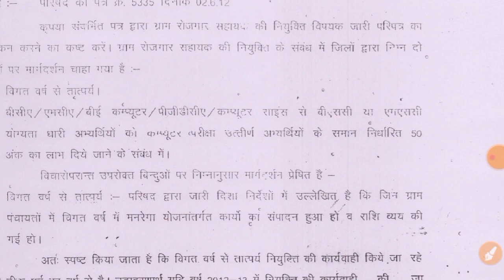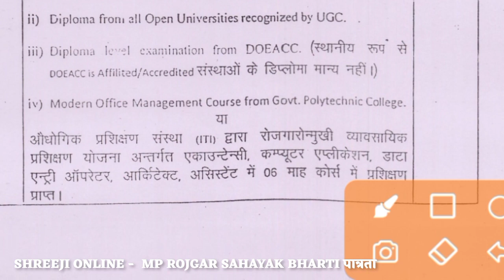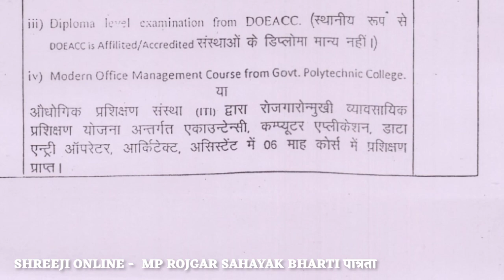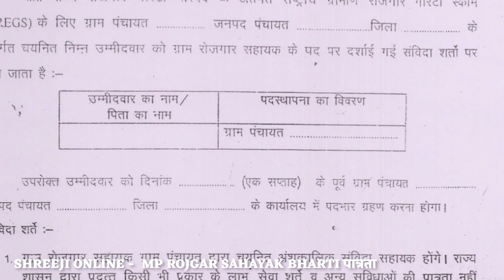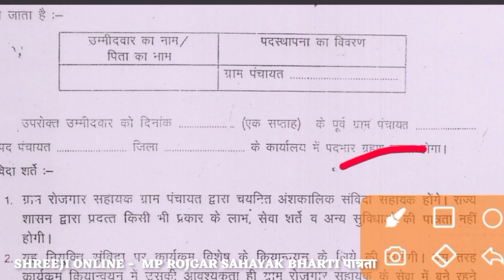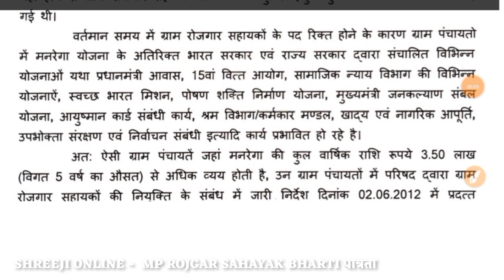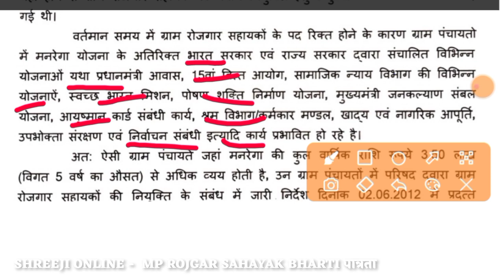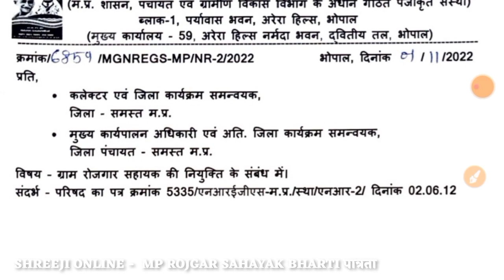Shreeji Online - Mp Rojgar Sahayak Bharti 2022 | Mp Rojgar Sahayak Vacancy 2022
mp rojgar sahayak bharti 2022 notification pdf :

Mp rojgar sahayak bharti apply Link :

In this video following details are explained